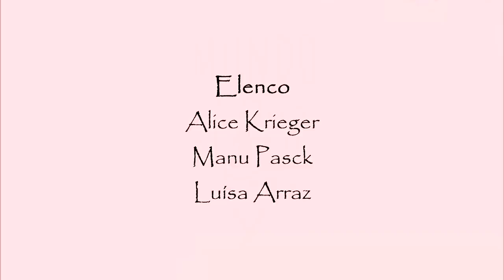Ninguém acreditou no que aconteceu com ele - Mundo Y - Ep.40